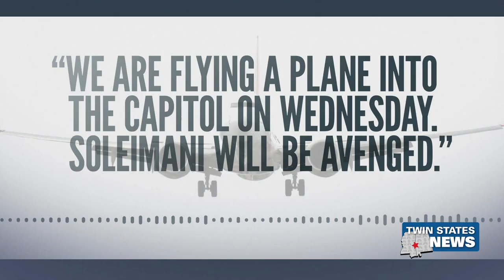FBI Investigates Threat To Fly A Plane Into Capitol